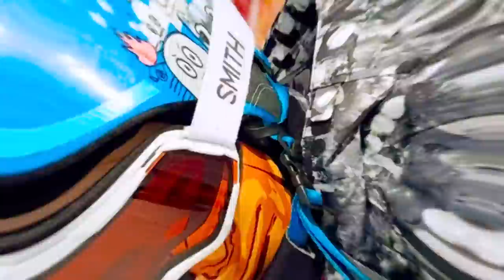व्लाद और निकी बच्चों के लिए शीतकालीन गतिविधियां एक्सप्लोर करते हैं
व्लाद और निकी बच्चों के लिए शीतकालीन गतिविधियों का पता लगाते हैं - स्कीइंग, स्केटिंग, बैगल राइडिंग, स्नोबॉल, हॉट चॉकलेट पीना और बहुत कुछ।